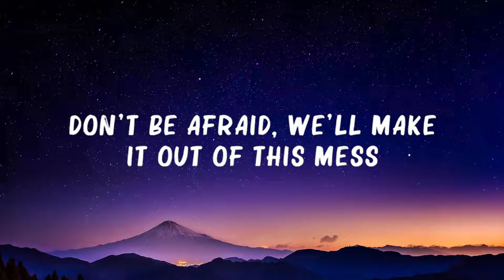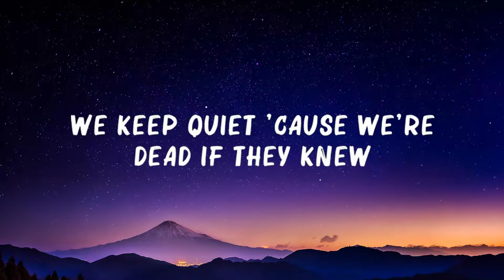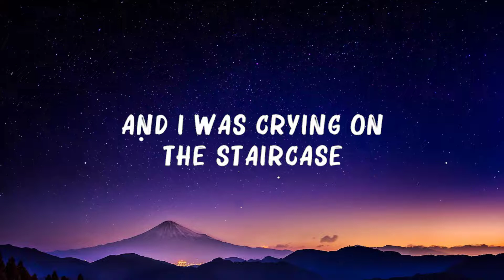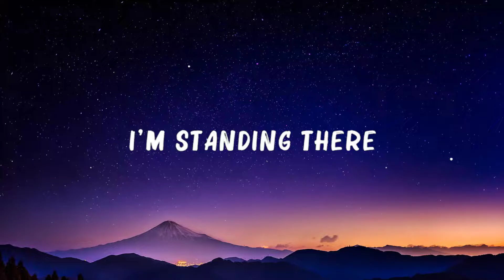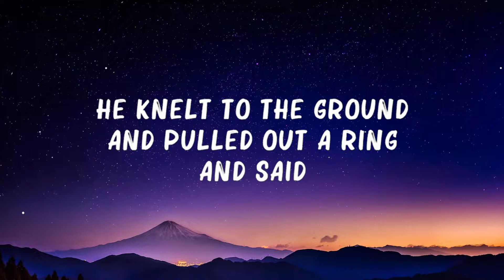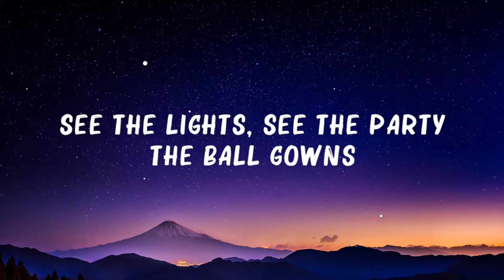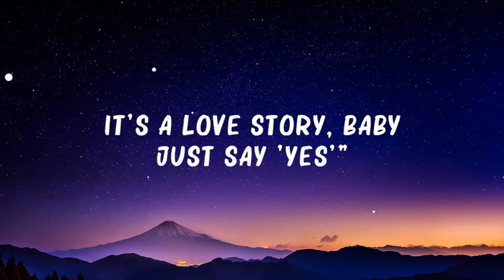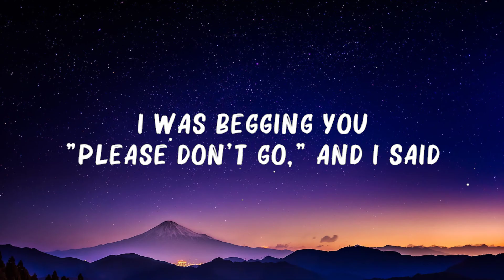Taylor Swift - Love Story (Lyrics) 🍀Mix Lyrics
[Chorus 2]
Oh, oh

[Outro]
Oh, oh
Oh, oh